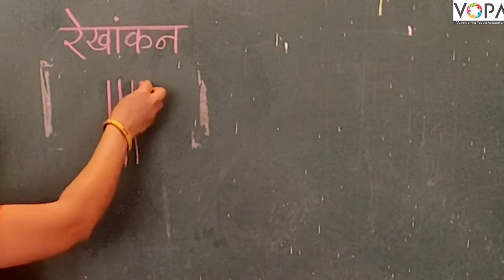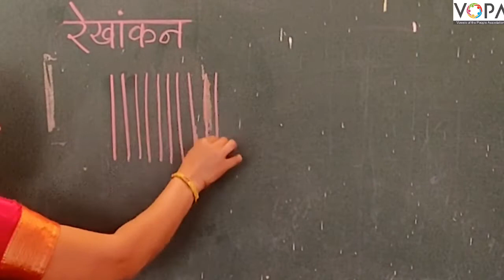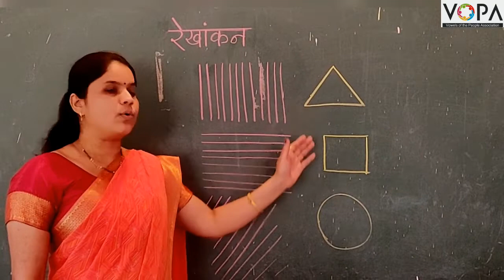3rd | खेळू करू शिकू | Chap 11 | चित्र | रेखांकन | V8 | V-School